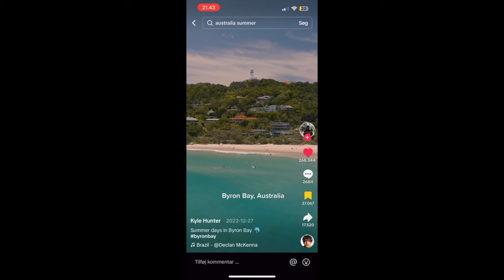AN HONEST Q&A ABOUT MOVING TO AUSTRALIA (+ life in Byron Bay with a working holiday visa)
Hi guys! Recently I've gotten some questions about Australia and my life here in Byron so I decided to make a Q&A where I could answer your questions!! I wanted to answer all of them so the video ended up being pretty long:) Hope you'll enjoy.

0:00 Welcome
0:38 Why did you end up in Byron?
3:13 How did you find a room in Byron?
5:41 How did you find a job in Australia?
9:00 How did you make new friends in Australia?
11:54 How many Danish people have you met?
12:42 Are you planning on traveling in Australia?
14:02 Where is your black swimsuit from?
15:12 Would you like to stay longer in Australia?
18:55 What are your favorite and least favorite things about Byron?
23:17 Why are you not posting as much on instagram anymore?
26:28 Do you have a dream? Are you living it?
29:03 Do you get homesick?
31:04 Any recommendations if I'm unsure on traveling to Australia?

Hi! I'm Emma, a 22-year-old Danish girl that has been traveling through Europe in my self-converted van and now I’m living in Australia during European winter where I’ll work and live in the little paradise, Byron Bay!!
On this channel you'll join me on my adventures and everyday life living in Byron Bay, Australia.